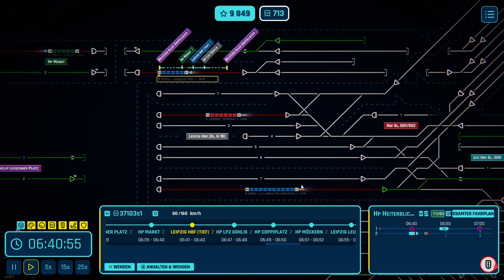S1/F004: Rail Route in Leipzig